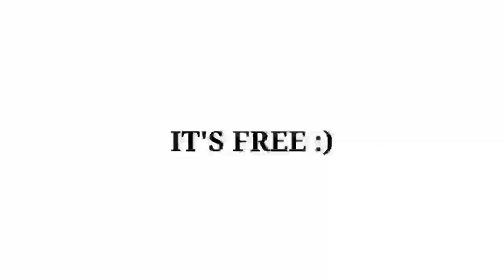Mancing Seru Bareng Temen KKN Serasa ACC Skripsi Saat Dapat Belut 😂😂